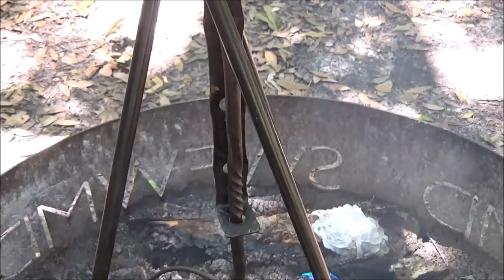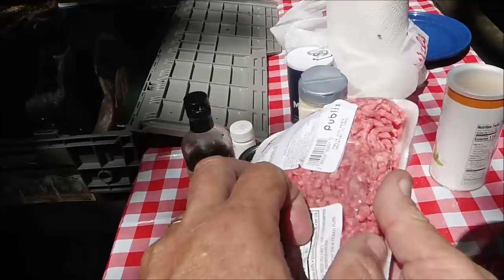Campfire Salisbury Steaks in the Dutch Oven - Outdoor Cooking in the Swamp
Join Us in the Swamps of Florida for an EASY and DELICIOUS Salisbury Steak dish Cooked on a Campfire.  You can Do This!  Comfort Food at it's Finest.

Check out OUR AMAZON STORE for great deals on items used here as well as lots of other great outdoor cooking gear.If you don't see what you want, just us the search bar to buy anything on Amazon.